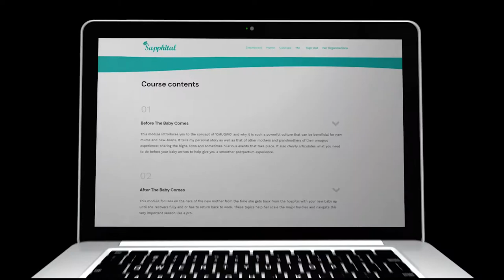The 'Omugwo' Course for Moms: (Afterbirth & Newborn Care for African families) Trailer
This course introduces you to the concept of the 'OMUGWO' culture and why it is such a powerful practice that can be beneficial for new Mothers and their new born. 'Omugwo' is a term from Eastern Nigeria which refers to the traditional African post-partum care and healing journey curated for a new mother and her baby. By the end of this course, you’ll be fully equipped with hands-on skills, tools, and knowledge that you need to provide early child care and mother care confidently.